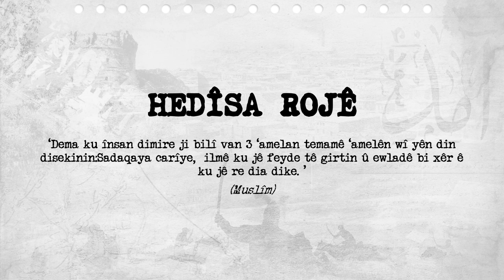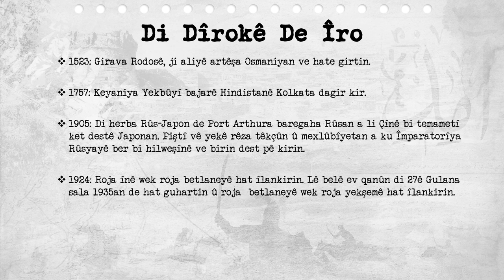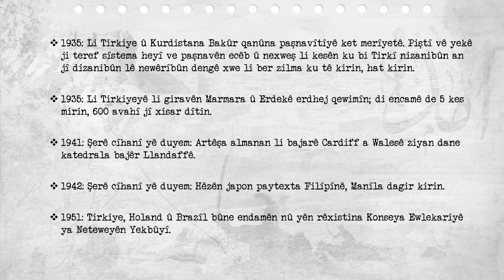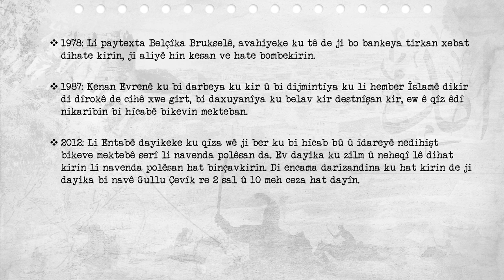Di Dîrokê de Îro - 02.01.2023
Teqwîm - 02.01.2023